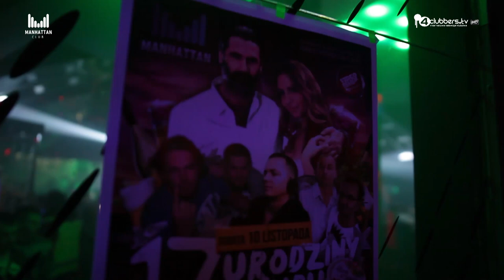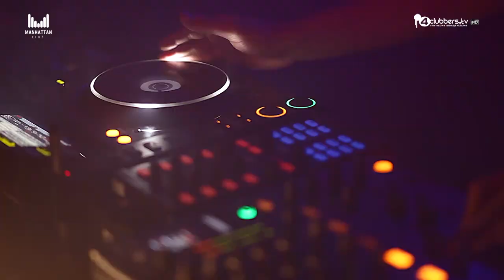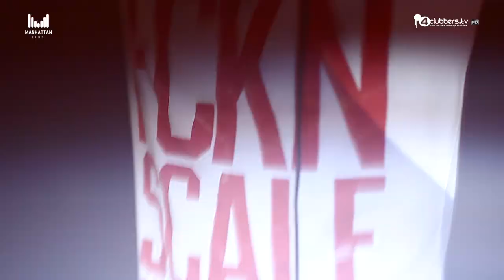Manhattan B-Day 17 HD with JERRY ROPERO ft NARANY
Przedstawiamy video premierę z 17tych urodzin klubu Manhattan gdzie wystąpiła mega gwiazda JERRY ROPERO ft NARANY. Nie zabrakło polskiej sceny klubowej... DafHouse, @lex, Puoteck. Całą produkcja powstała przy cooperacji 4CLUBBERS.TV oraz RMVISION PRODUCTION. Raz jeszcze wszystkiego najlepszego od całej ekipy 4clubberstv oraz Rmvision. Miłego seansu,